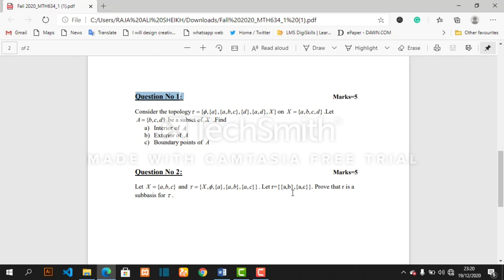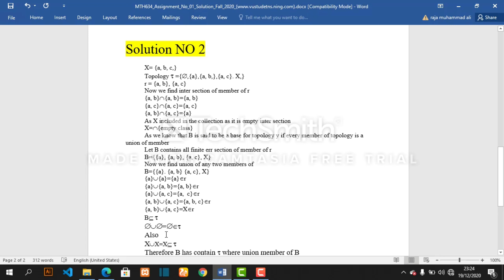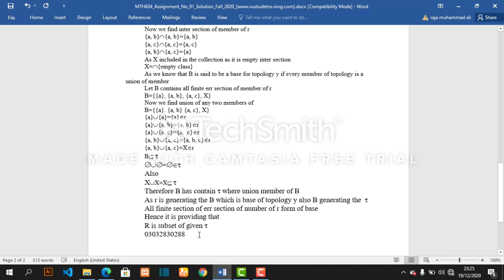MTH634 Assignment No-1 Part 2 Spring 2020 | MTH 634 Latest Assignment Solution No-2 Spring 2020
MTH-634 latest Assignment No-1 Solution Spring 2020

mth634 quiz 1,
mth634 quiz,
mth634 lecture 1,
mth634 final term past papers,
mth634 quiz 2020,
mth634 quiz 1 2020,
mth634 quiz 1 fall 2020,
mth634 handouts,
mth634 vu lectures,
mth634 assignment no 1,
mth634 quiz answers,
mth634 final term solved papers by moaaz,
mth634 grand quiz,
mth634 grande quiz 2020,
mth634 handouts pdf vu,
mth634 lectures,
mth634 midterm solved papers,
mth634 midterm past papers,
mth634 past papers final term,
mth634 past papers,
mth634 quiz no 1,
mth634 quiz 1 solution,
mth634 quiz 2,
mth634 short lectures,
mth634 topic 1,
mth634 topic 104,
mth634 topic 105,
mth634 topic 101,
mth634 topic 102,
mth634 topic 120,
mth634 topic 094,
mth634 topic 100,